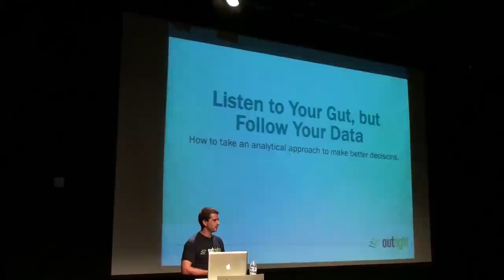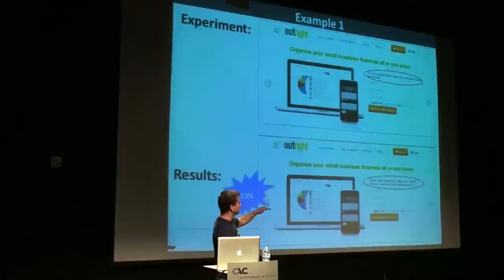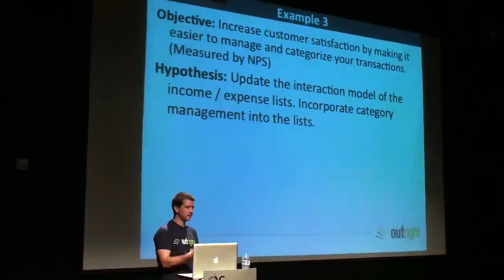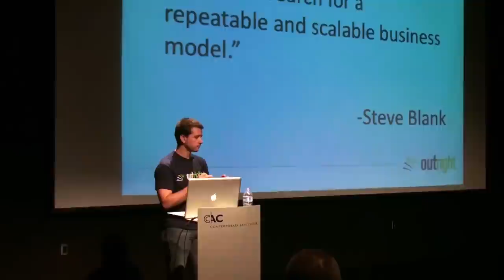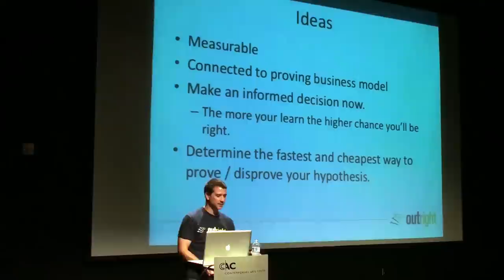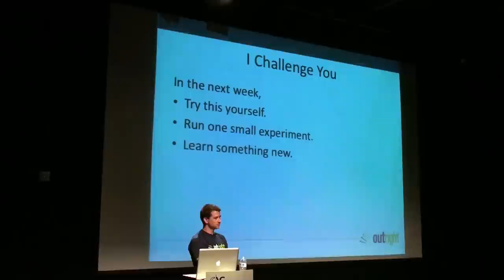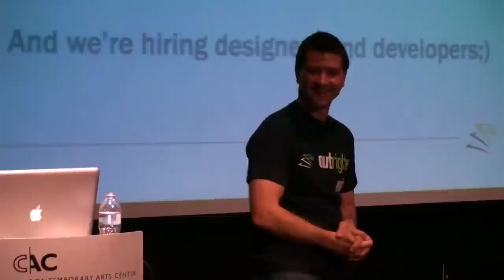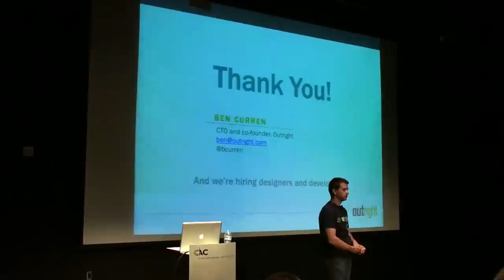Data Driven Decisions - Ben Curren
Making well-informed decisions in a timely manner is what separates the winners from the losers, when it comes to running a business. In the last 5 years, we've seen a significant reduction in the cost and complexity involved in collecting and analyzing the usage data emitted from our web products. You will significantly increase your chances of building a successful business by leveraging this data properly.

In this presentation you will learn how Outright.com built a culture that relies on data to quickly make decisions and learn at a faster rate than our competitors.

ABOUT BEN
Ben Curren is an entrepreneur and technologist with the passion to create disruptive products that improve the lives of small businesses. He currently is the Founder and CTO of Outright.com which helps over 150,000 business effortlessly manage their finances.